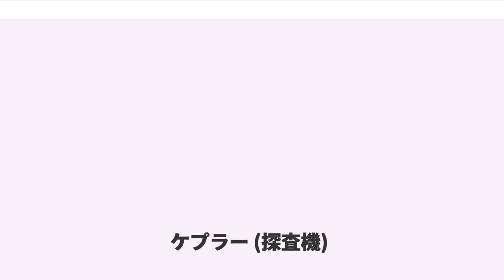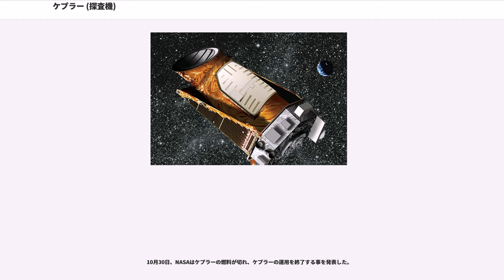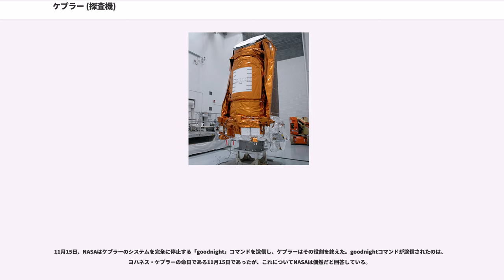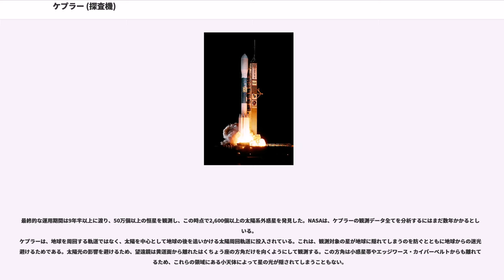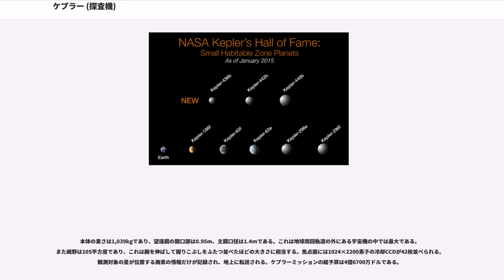ケプラー (探査機)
ヨハネス・ケプラー

ケプラー () は、地球型の太陽系外惑星を探すためにアメリカ航空宇宙局 (NASA) が運用した宇宙機である。ディスカバリー計画の10番目の宇宙機であり、主製造業者はボール・エアロスペース社である。ケプラーは2009年3月6日に打ち上げられた。3年半にわたって10万個の恒星の明るさを測定し、トランジット法により、惑星が主星を隠す時に生じる周期的な明るさの変動を検出した。

ケプラーによる観測は予定期間を過ぎても続けられ、2013年8月には姿勢制御系のトラブル（姿勢制御用のホイール4つのうち2つが故障）により主観測ミッションが終了されるも、2014年5月末からは残された2基のホイールに、太陽光圧を姿勢制御に取り入れた「K2ミッション」に移行。最終的に燃料が枯渇した2018年10月30日に運用が終了された。K2ミッションも含め、ケプラーにより観測された星の数は50万個以上に達した。

ケプラーにおける、目標の検出のための主要な装備は、直径140センチの反射鏡と、その焦点面に設置されたイメージセンサである。光学系としてはいわゆるシュミット式の構成である（名前から連想されるようなケプラー式望遠鏡ではない）。イメージセンサは、225万画素 (2200×1024 pixels) のCCDイメージセンサが42枚並べられている。ただしこのイメージセンサの利用法は、写真撮影ではなく、星の光度変化の計測である。像を得ることを目的とする「ハッブル宇宙望遠鏡」やその後継機「ジェームズ・ウェッブ宇宙望遠鏡 (JWST)」とは異なっており、ミッション名にもこれらとは異なり「宇宙望遠鏡」 (Space Telescope) の文言は使われていない。
"以下の記述はNASAケプラーミッションのウェブサイトからの引用である。"

ケプラーの目的は、惑星系の構造と多様性を探ることにある。具体的には、多数の星の明るさを測定することによって以下の点について明らかにすることである。

惑星の軌道が中心の星と視線上偶然重なり食を起こす確率は、恒星の視直径を惑星の公転軌道の直径で割った値に比例する。太陽のような星の周囲を軌道半径1天文単位で地球型惑星がまわっていた場合、食を起こす確率は0.47%、1/210である。もし軌道半径が0.72天文単位（金星の公転軌道と同じ）場合、その確率は0.65%とやや大きくなる。惑星が複数存在する系の場合、それらの惑星は同じ軌道面を取ることが多いため食を起こす確率はより大きくなる。例えば、宇宙人がケプラーのような宇宙望遠鏡で地球による食を観測できたとすると、12%の確率で金星が起こす食も観測できることになる。

現在の技術では、ケプラーは地球型惑星を発見する可能性が最も高いミッションである。ケプラーは10万個の星を一度に観測することができるため、惑星による食を検出できる可能性もその分大きい。さらに、1/210の確率で地球型惑星の食を観測できるということは、すべての星が地球型惑星を持っていると仮定した場合、ケプラーは480個の地球型惑星を発見できる計算になる。これと実際に検出される地球型惑星の数を比較することで、地球型惑星が存在する確率を推定することができる。

ケプラーによって得られるデータは、さまざまな種類の変光星の研究、特に日震学を多数の恒星に適用するためにも有用である。

ケプラーが開発段階にあった2006年1月、NASAの予算削減のため計画の8カ月の延期が決定され、同年3月にさらに4カ月の延期がなされた。この間、経費削減のために高利得アンテナを可動型から固定型に変更した。ケプラーは2009年3月6日にフロリダ州ケープカナベラル空軍基地からデルタ IIロケットで打ち上げられた。

2009年5月、ケプラーの本格的な運用が始まった。6月15日と7月2日、意図せずにセーフモードに入る不具合が発生したが、すぐに正常な観測に復帰した。原因は電力の低下だった。6月19日には観測データを初めて地球へ送信した。

8月、NASAは初期の成果を公表した。惑星の発見は報告しなかったが、既に知られていた系外惑星HAT-P-7bの観測結果を伝えた。ケプラーはHAT-P-7bが恒星の手前を通過する際の減光を捉え、惑星の「満ち欠け」や、惑星が恒星の奥に掩蔽された時の光度変化も検出した。これによりケプラーが地球型惑星の発見に十分な精度を持っていること...